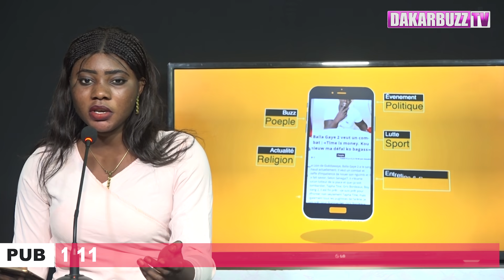LE "PÈRE" DU CAPITAINE OUMAR TOURÉ PARLE : Soit il est atteint mystiquement, soit il est malade